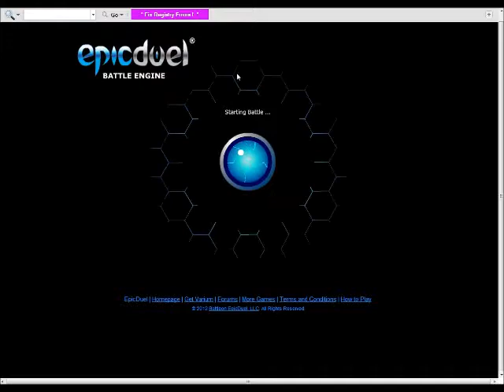XDFC plays: Epicduel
This episode features legofreak and camper fighting against each other. Who will win, the over powered freak? or the woefully underpowered camper?